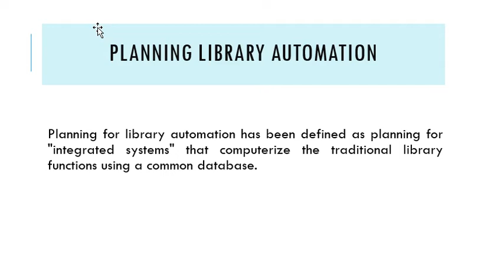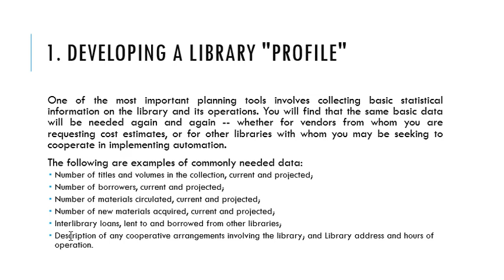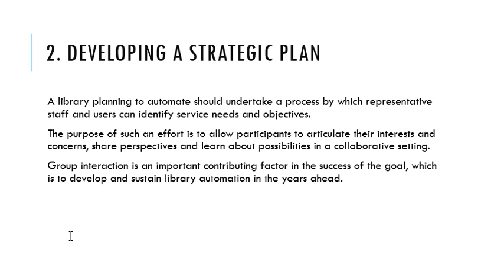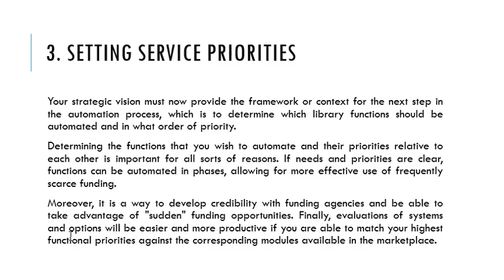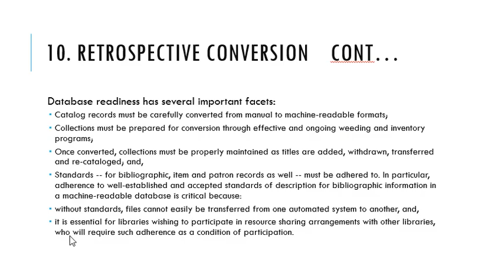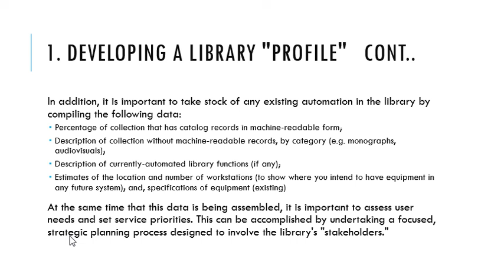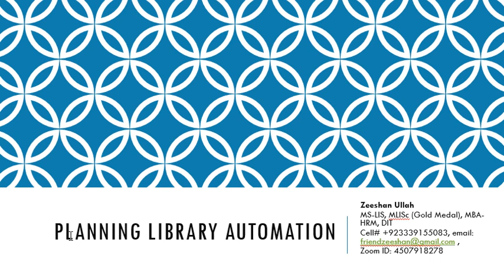Planning Library Automation 2nd class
Second Class of Planning library automation KKKUK